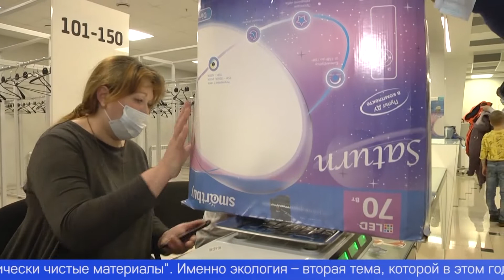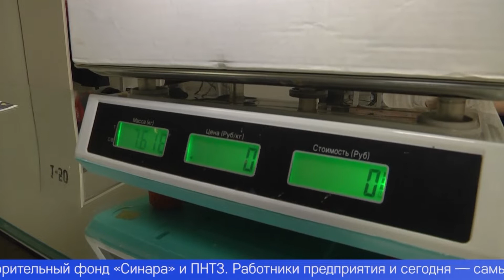Первоуральск в шестой раз присоединился ко всероссийской акции «Библионочь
Громкие песни, шумные танцы и лазерное шоу. В библиотеках города нарушили привычные правила поведения. Первоуральск в шестой раз присоединился ко всероссийской акции «Библионочь». В этом году её посвятили сразу двум темам: экологии и культурному наследию народов России. Подробнее в сюжете.
О правиле, что тишина должна быть в библиотеке, здесь решили ненадолго забыть. В читальном зале сегодня концерт, его дают участники фольклорного коллектива «Шайтане» — знакомят горожан со старинными уральскими песнями и танцами.
Репертуар не случаен. Всероссийская акция «Библионочь» в этом году посвящена культурному наследию народов России. Первоуральцев знакомят с бытом и костюмами народов Урала, с их сказками и мифами. В отдельной витрине — редчайшие издания прославленного писателя Мамина-Сибиряка. Самая старая книга издана в 1935-м году.
НАТАЛЬЯ ЧУКАЛИНА, ВЕДУЩИЙ БИБЛИОГРАФ ЦЕНТРАЛЬНОЙ БИБЛИОТЕКИ ПЕРВОУРАЛЬСКА: «У уральских издательств всегда было особенное отношение к писателю-земляку, к «Певцу Урала», который открыл наш край всей России, а уральцам рассказал о них самих».
На другой площадке «Библионочи» первоуральцы играют деревянными игрушками: солдатиками, медвежатами, лисичками, а также с кукольными домиками и каруселями. Такие в 19 веке делали не только для развлечения детей, но и для того, чтобы привить им необходимые навыки. Мастер Алексей Рахимов рассказывает: все игрушки изготовлены по тем же технологиям, что и два века назад.
АЛЕКСЕЙ РАХИМОВ, МАСТЕР ПО ИЗГОТОВЛЕНИЮ ИГРУШЕК: «Старые советские книжки находили, поднимали историю и изготавливали по старым рецептам. Очень теплое дерево используем, краски, которые не выгорают, экологически чистые материалы используем».
Именно экология – вторая тема, которой в этом году посвящена «Библионочь». Первоуральские волонтёры решили показать пример горожанам — организовали приём вторсырья. Только бумаги и картона удалось собрать почти полторы тонны.
ДАНИЛА ШЕСТАКОВ, ЛИДЕР ОБЩЕСТВЕННОГО ДВИЖЕНИЯ «ГОРОД ПЕРВЫХ»: «В очередной раз напомнить об экологии, о том, что важно заботиться об окружающей среде и сдавать что-то на переработку. Мы говорим сейчас о бумаге, о пластике, том, чему можно дать вторую жизнь. Очень здорово, что культура, знание и экология сейчас соединяются воедино».
Экологические акции общественного движения «Город Первых» поддерживают Баготворительный фонд «Синара» и Первоуральский новотрубный завод. Работники предприятия и сегодня — самые активные участники.
АЛЕКСЕЙ СЕМЕНЮК, НАЧАЛЬНИК ЦЕХА ЭКСПЛУАТАЦИИ ПОДЪЁМНЫХ СООРУЖЕНИЙ ПНТЗ ТМК: «Сдав 60 килограммов макулатуры, мы спасаем одно дерево. И чем больше мы это будем делать, тем больше леса останется для наших детей. Сегодня всё, что сдал я, сдадут мои коллеги, друзья, жители нашего города, пойдёт на переработку и на изготовление новых книг».
Экологическую тему продолжают и на мастер-классах. Первоуральцы мастерят натуральные ароматизаторы в виде маленьких мешочков из ткани, наполненных еловой хвоей и травами.
В этом году к «Библионочи» присоединились почти две с половиной тысячи горожан. В Первоуральске акция завершилась так же, как и началась – народными песнями.